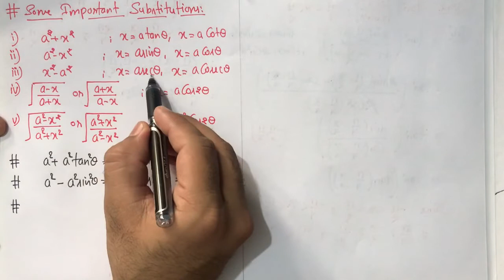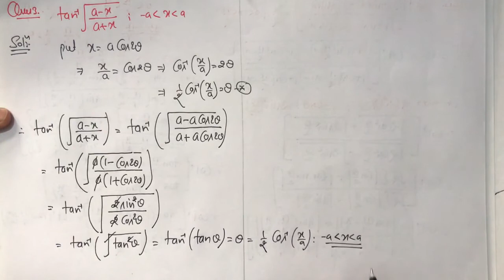12|| 02|| INVERSE TRIGONOMETRIC FUNCTIONS P-9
Some useful substitutions in inverse trigonometric functions and questions based on it P-9